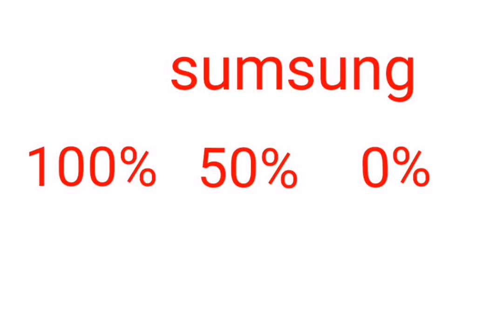батарейка Нокиа vs ксиоми vs Самсунг vs айфон